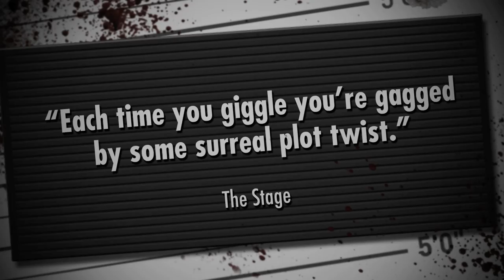Oh No It Isn't! teaser trailer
Sat 6 - Sat 27 Dec

Back by popular demand, Oh No It Isn’t! is the brilliant comedy thriller written and directed by acclaimed Coventry writer, Nick Walker.